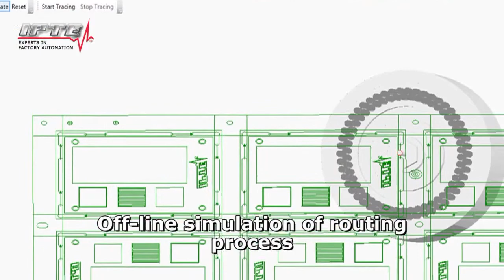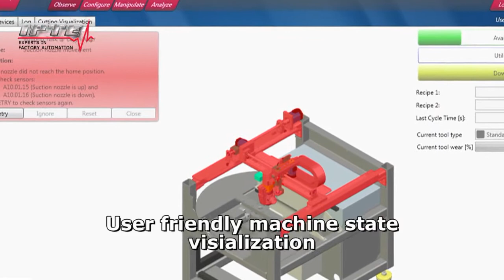Cortadora de PCBs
IPTE Factory Automation, uno de los principales proveedores mundiales de soluciones de automatización para las industrias electrónica y mecánica, añade una nueva versión de cortadora de PCBs.
Este vídeo es propiedad de IPTE.